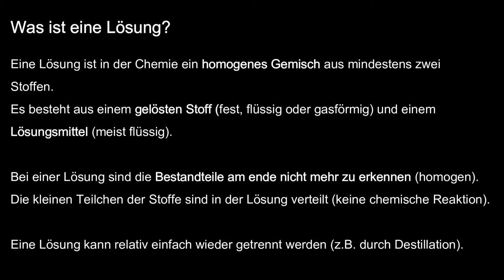Löslichkeit Teil 1: Grundlagen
In diesem Video wird die Stoffeigenschaftsprüfung mithilfe der Löslichkeit in 4 Videos erklärt.

Teil 1: Die Grundlagen der Löslichkeit